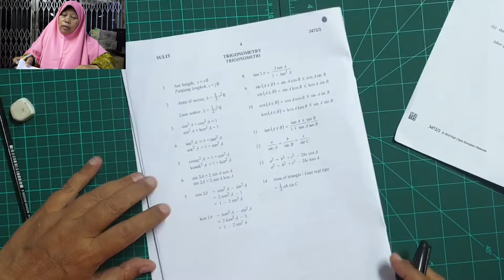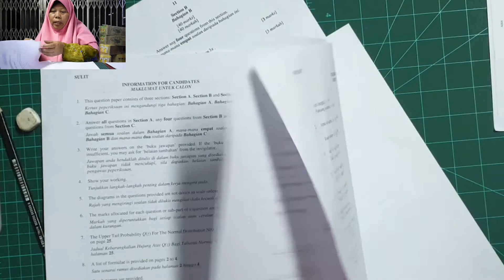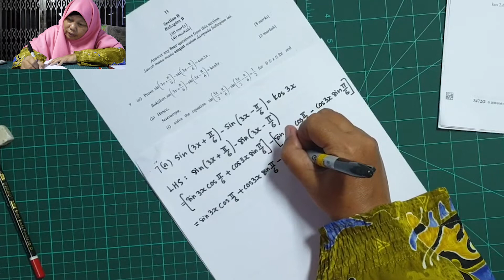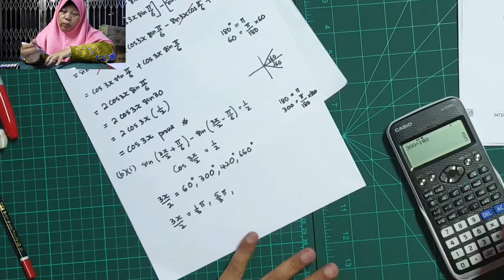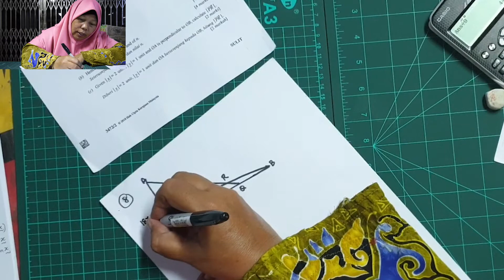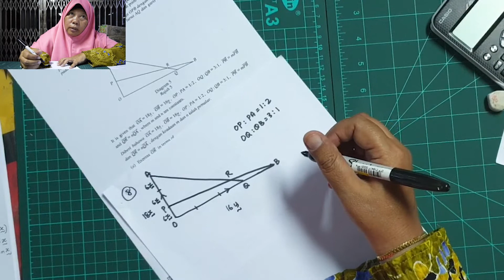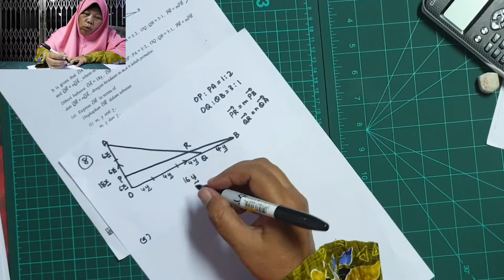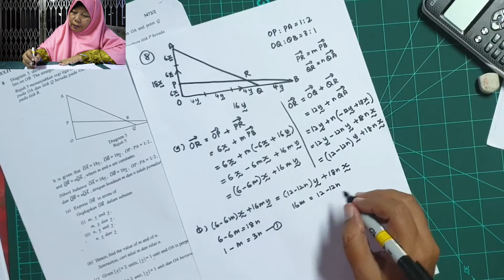Sempat ker nak jawab....? | SPM 2018 ( Additional Mathematics) | Kertas 2 | Part 3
Asslamualikum , . cikgu aya nak kongsi cara jawab Soalan SPM 2018 Kertas 2.. Jawapannya panjang-panjang tapi markah sikit jer...semoga dapat membantu para pelajar.. Terima Kasih..